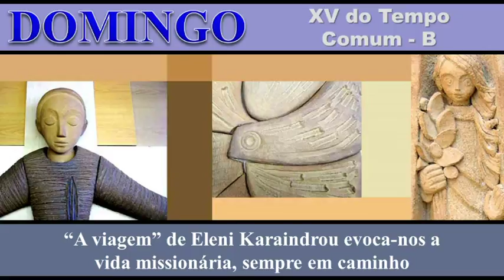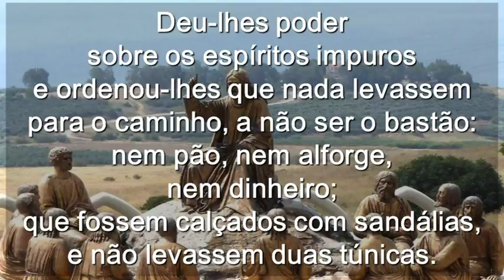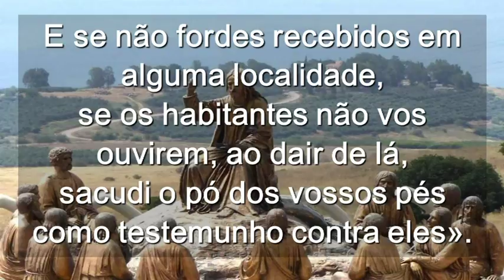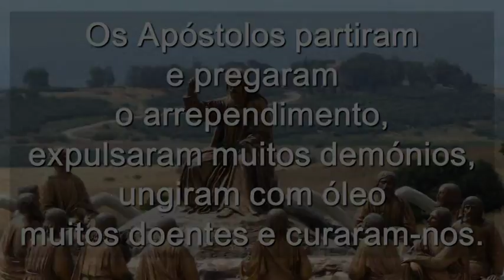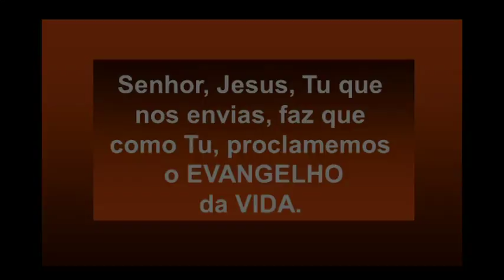Domingo XV Do Tempo Comum Ciclo B ( Portugês )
Domingo XV Do Tempo Comum Ciclo B